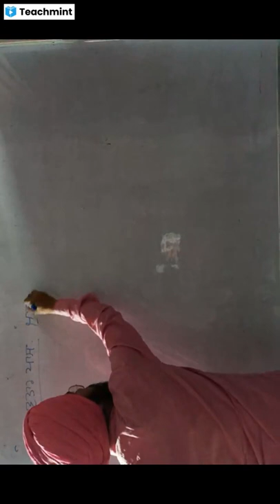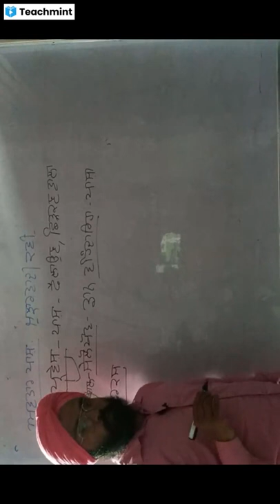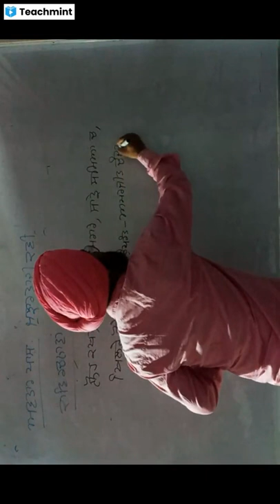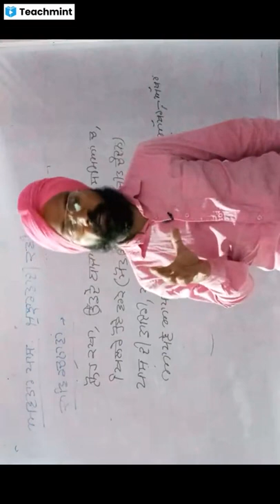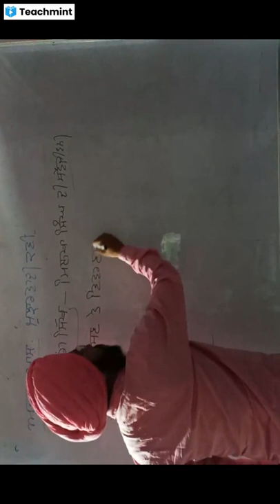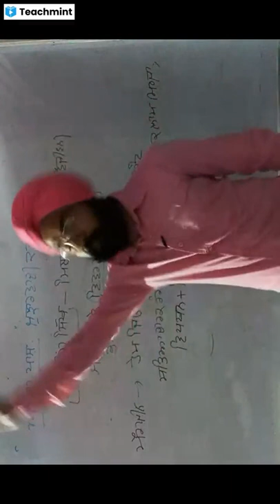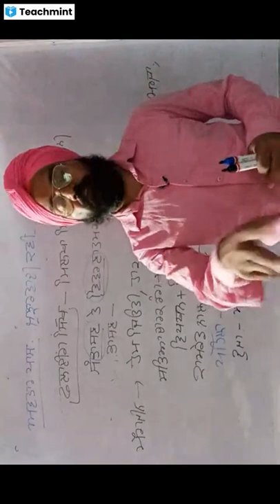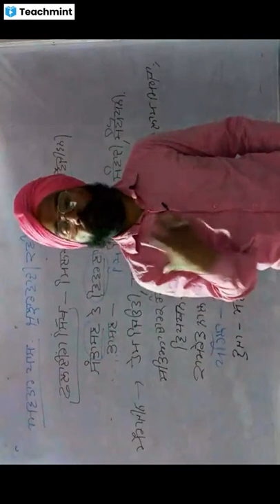ਅਵਤਾਰ ਪਾਸ਼।Avtar Pass।Avtar Singh Sandhu। ਪਾਸ਼।pash।As.Pro.Kuldeep Singh।punjabi lectureskdsir